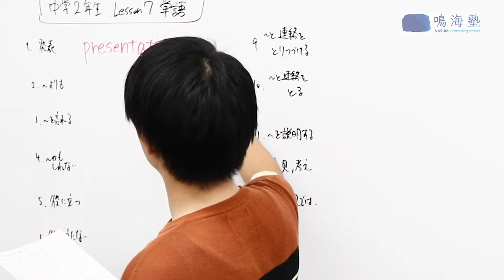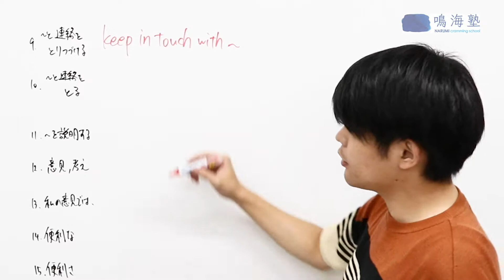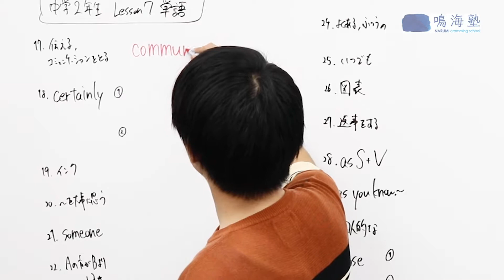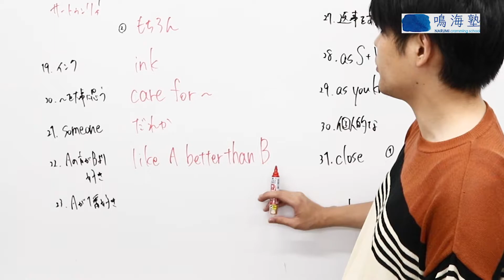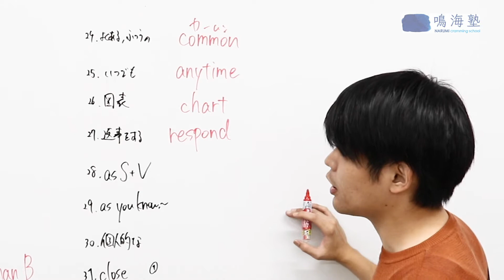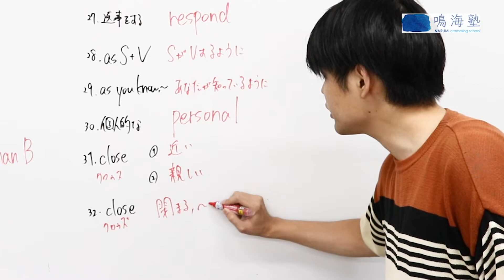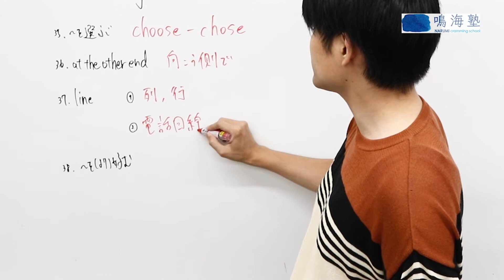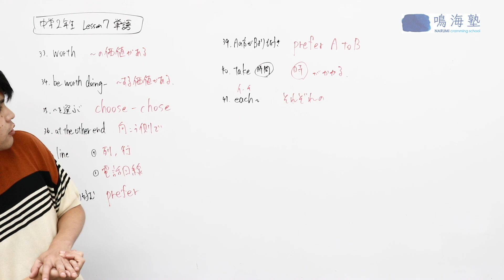中学２年生 英語 比較(4) 単語